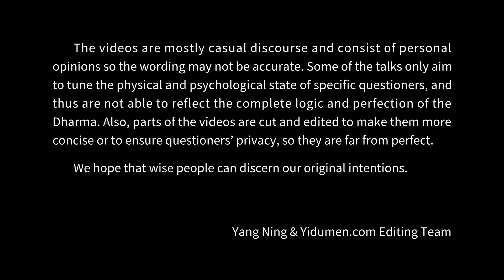Your Perception is Influencing You 易度门 yidumen󠀁ineng 聊天室汇辑2017年4月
Your Perception is Influencing You
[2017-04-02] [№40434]